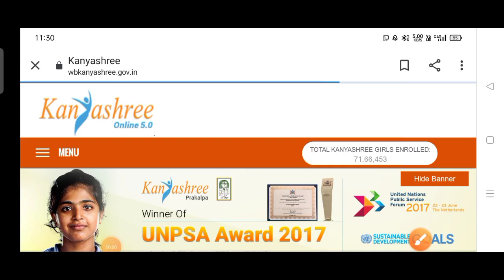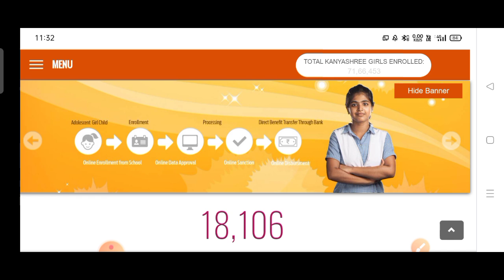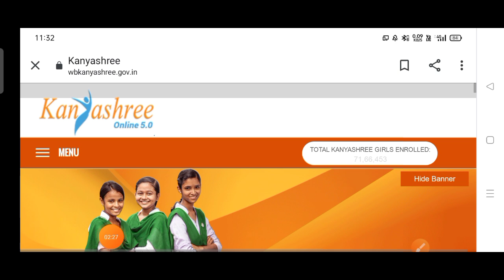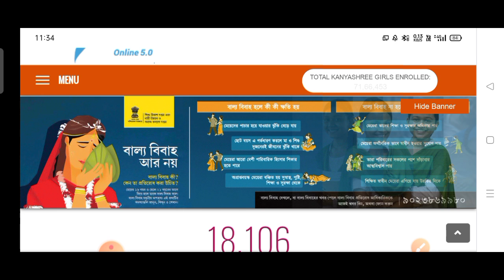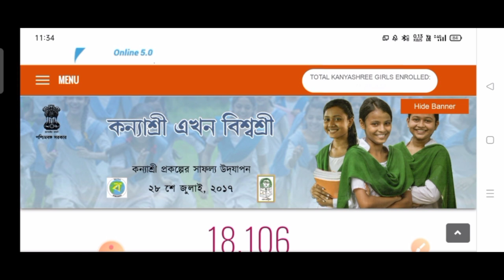kanyashree K2 payment update | kanyashree K2 2020-21